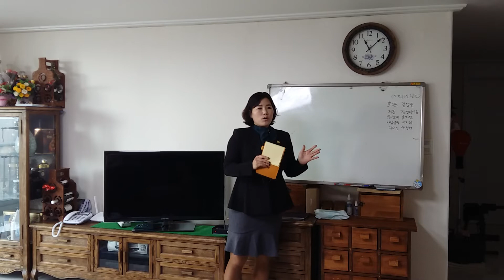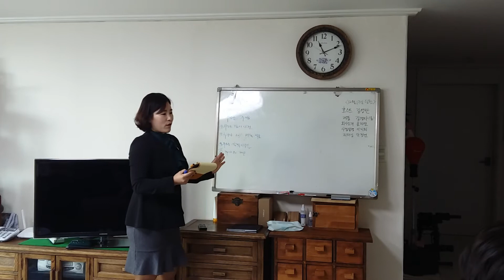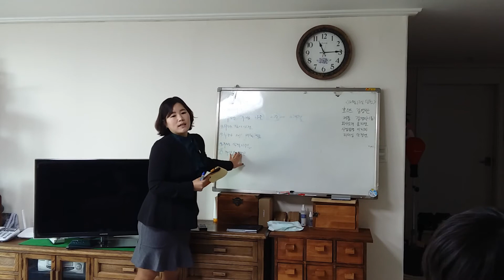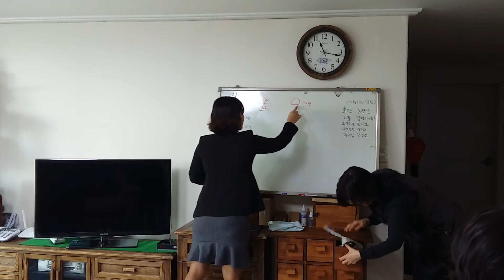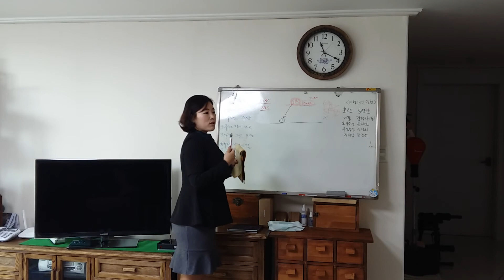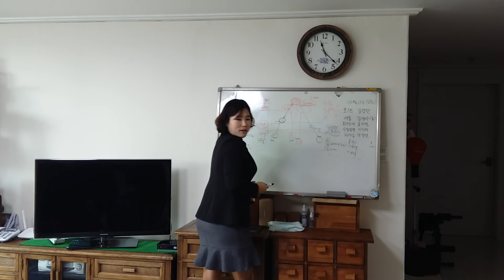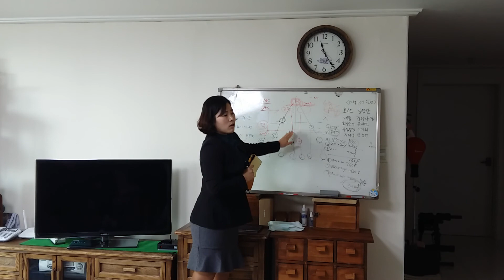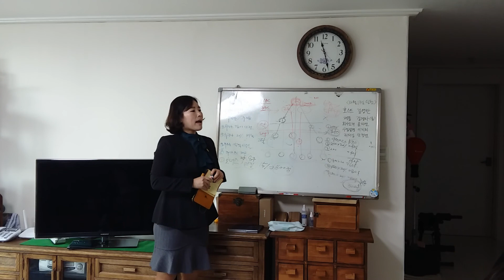유사나 40플랜 제대로 이해하기 골드디렉터 이지희♡김상문 지상부부 u1패밀리